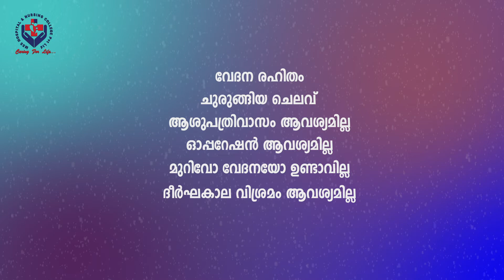varicose veins|വേരിക്കോസ് വെയിൻ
വെരിക്കോസ് വെയിന് സർജറി കൂടാതെ സമ്പൂർണ്ണ ചികിത്സ.ആശുപത്രിവാസം ആവശ്യമില്ല.
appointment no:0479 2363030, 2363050